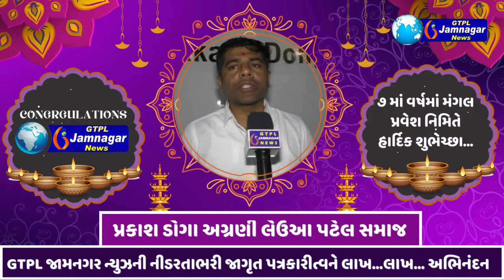જામનગરની જનતાને દિવાળીની શુભેચ્છા આપતા લેઉઆ પટેલ સમાજના અગ્રણી પ્રકાશ ડોંગા....